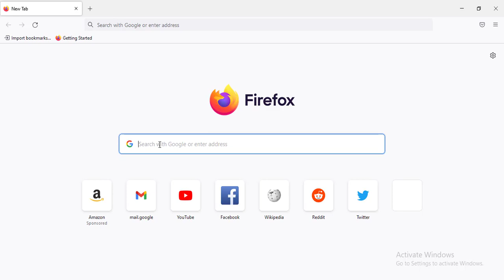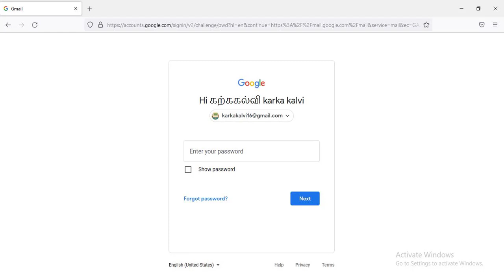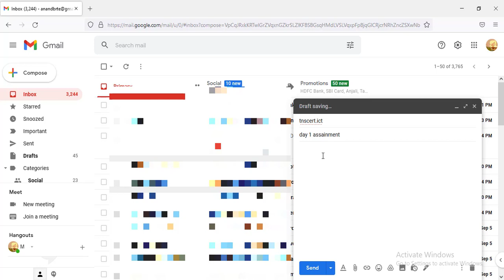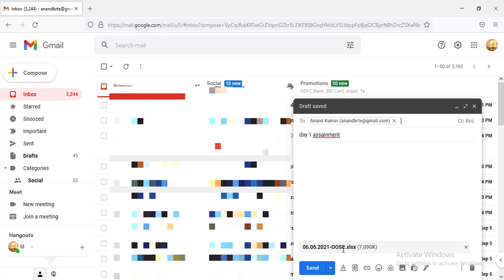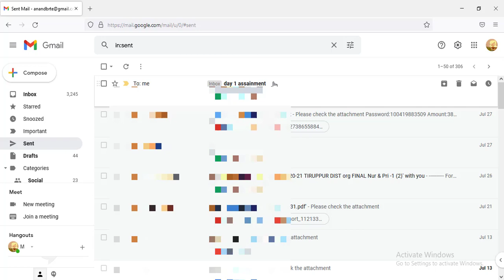ICT TRAINING DAY 1 | நம்முடைய ASSIGNMENT எவ்வாறு அனுப்புவது | THIN CLIENT ல் MAIL ID login செய்தல்